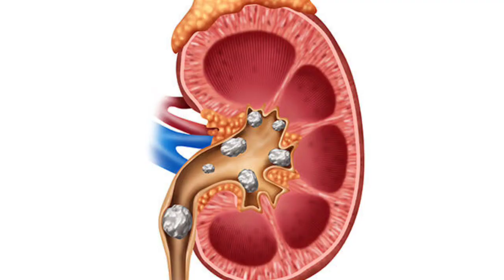Please stop it !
Hello Everyone This Is my Channel
I am Deepanshu (D.Joshi)
I hope you enjoy my Videos

Video About

This video is only Adevelopment and Demonstrations. It hopes the Developers to make better game and fix bugs and lag problem and not for other things.

 I hope you enjoy my my video

Thanks